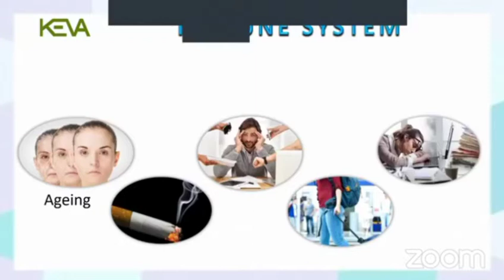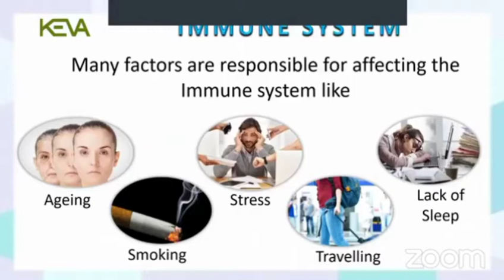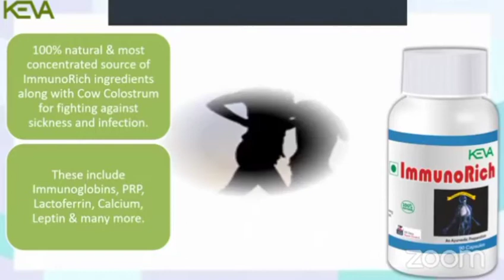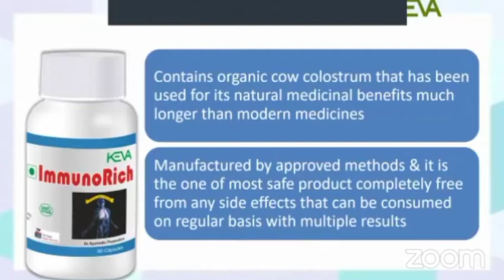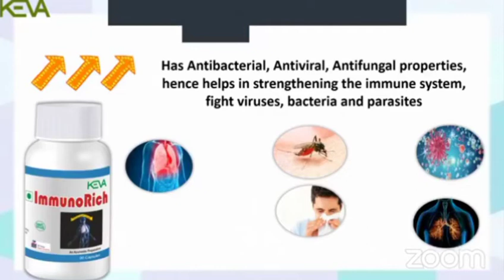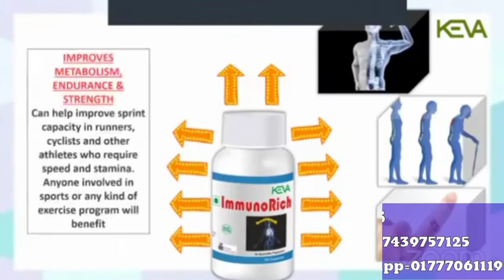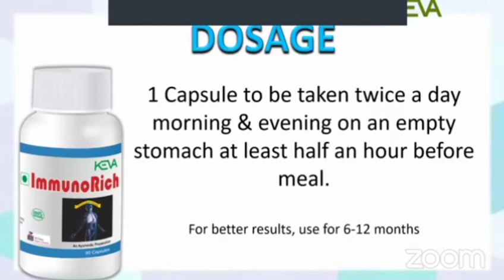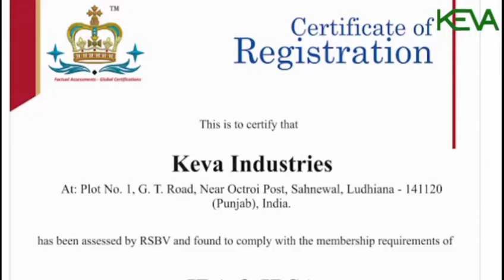KEVA IMMUNO RICH, IMMUNITY BOOSTER, GOOD HEALH, GOOD MIND, ANTYBODY